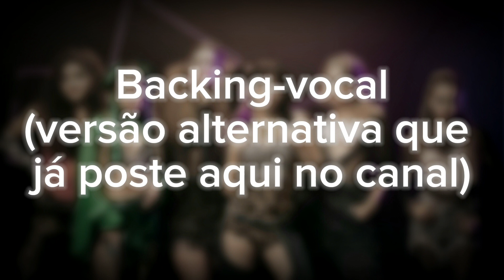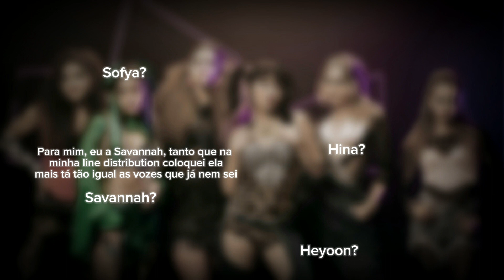RODEO IN TOKYO (VOCAL ANALYSIS)-Lucas Marques